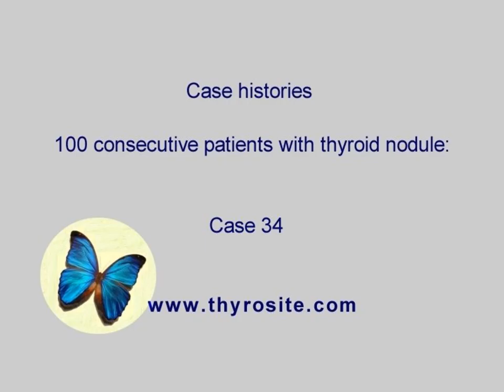100 consecutive patients with thyroid nodule - case 34